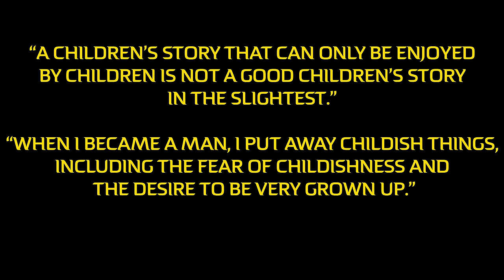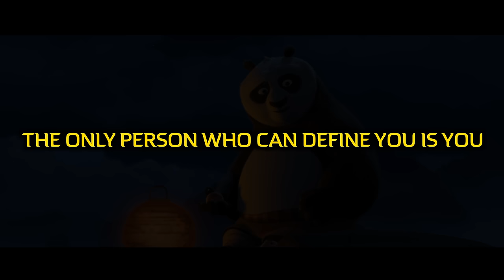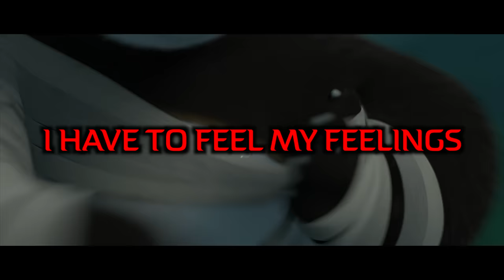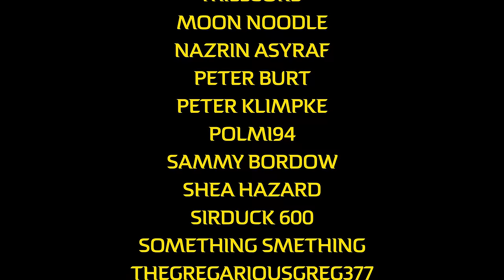The Lessons I Learned From Kung Fu Panda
There are no accidents (except for me calling The Lord of the Rings a children's story; just pretend I said The Hobbit instead).

Video Chapters:
A Good Children's Story - 00:00
Kung Fu Panda - 03:46
Kung Fu Panda 2 - 12:01
Kung Fu Panda 3 - 21:25
The Desire to be Very Grown Up - 27:25

Footage Used From:
Silly Symphony
Pinocchio (1940)
The Chronicles of Narnia: The Lion, the Witch, and the Wardrobe
Curious George (2006)
Steamboat Willie
Gulliver's Travels (1939)
Bambi
Superman (1978)
Mulan (1998)
Tarzan (1999)
Toy Story
Shrek
The Sandlot
The Great Muppet Caper
Iron Man
The Mitchells vs. the Machines
Far Far Away Idol
Zootopia
Wreck-it Ralph
Ratatouille
Turbo

From "Kung Fu Panda" - "Peach Tree of Wisdom," "Kung Fu Fighting ft. Cee-Lo Green and Jack Black," "Oogway Ascends," "Hero," "Panda Po," "Accu-Flashback," "Shifu Faces Tai Lung"

From "Kung Fu Panda 2" - "Ancient China/Story of Shen," "Invasion Begins," "Fireworks Factory," "Po Finds the Truth," "Zen Ball Master"

From "Kung Fu Panda 3" - "Oogway's Legacy," "Portrait of Mom," "Hungry for Lunch," "How to be a Panda," "The Power of Chi," "Kai is Closer," "Father and Son"

Misc. - "Orbit" by Corbyn Kites